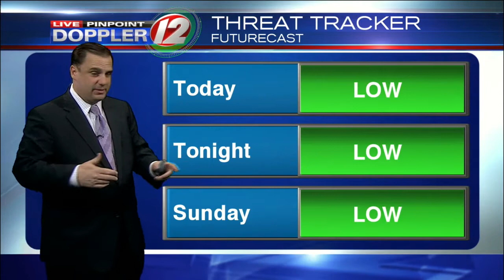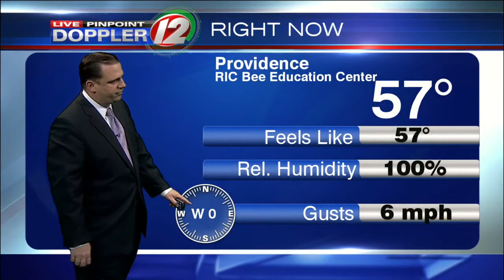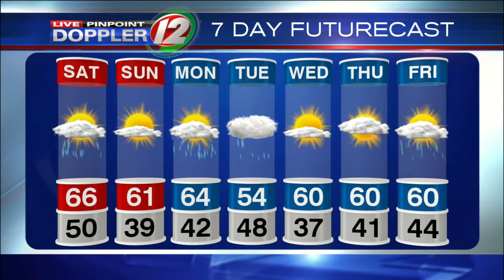Live Pinpoint Doppler 12 7Day Futurecast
T.J. Del Santo's Live Pinpoint Doppler 12 7Day Futurecast from 4/23/2016.  Rain this morning, drying out this afternoon.